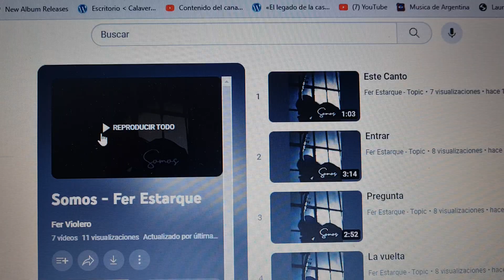Fer Estarque nuevo album "Somos" RadioNacionalEsquel patagonia music @f.e.musica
Calaverita Mateos - 28 de agosto de 2023 - programa La Aristogracia